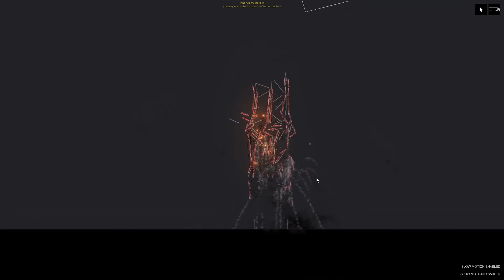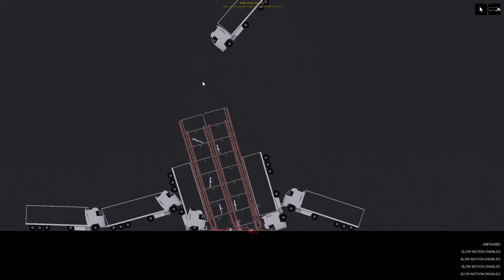Top 5 Ways to Destroy a House in People Playground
Beautiful Destruction In people playground